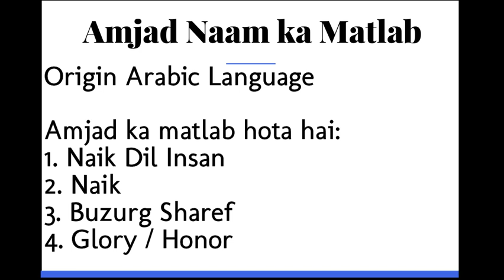Amjad ka Matlab